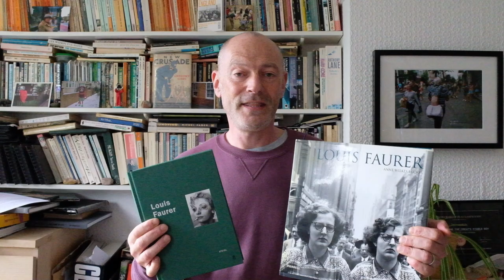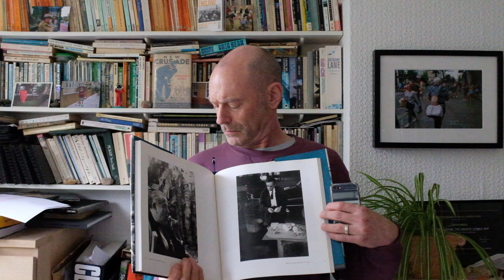Show & Tell Episode 17 - Look Again (with Louis Faurer, again)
Show & Tell Epsiode 17 is a very quick and yet also detailed look at a single photo by the late, great Louis Faurer called Accident (1951). Join Stephen as he takes a deep dive in to this great image and figures out why he's been looking at it all wrong for years.

Also, while you're here, Stephen would like to say a huge THANK YOU to everyone that has helped him get his new book MOSTLY FALSE REPORTS fully funded on Kickstarter in just 2 weeks.

The campaign is still going though so if you want a copy, without any risk that it won't happen, then please just follow this link:

There's also 16 other films on this channel all about street photography.
Get stuck in, why don't you?